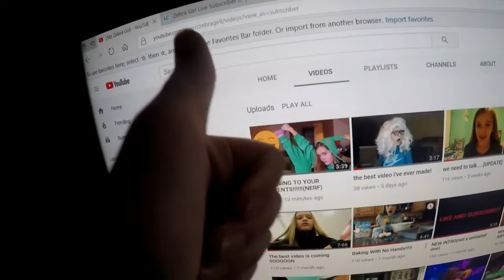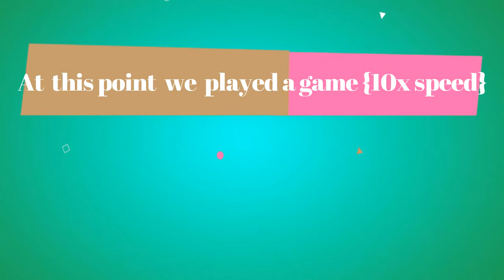We Got a secret!!! CHRISTMAS EVE VLOG!!!